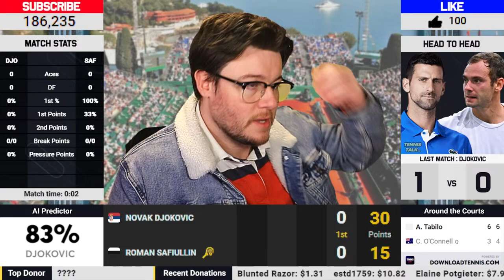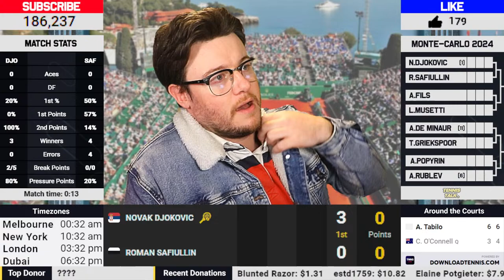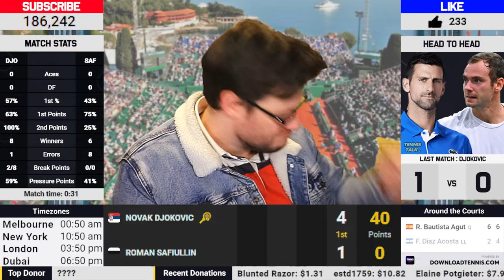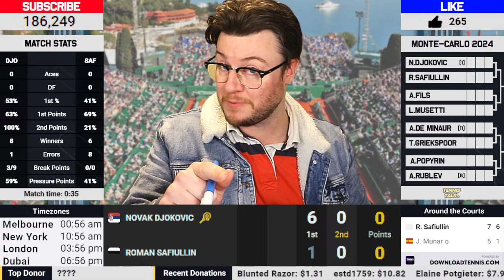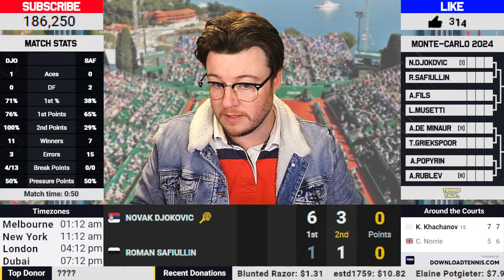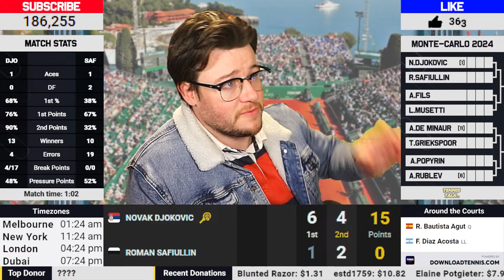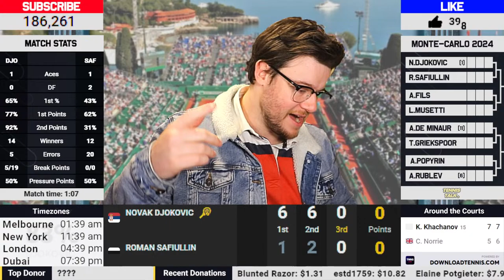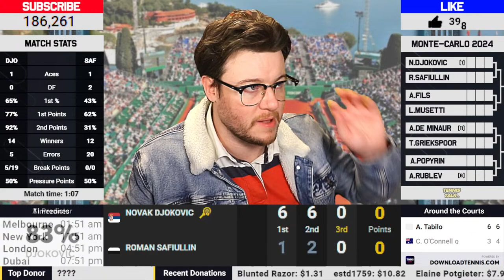DJOKOVIC vs SAFIULLIN • ATP Monte Carlo 2024 • LIVE Tennis Play-by-Play Stream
Novak Djokovic vs Roman Safiullin LIVE at the Monte-Carlo Masters 2024 on the ATP Tour. It will be a very interesting match up. Come join in the fun now with scoring and streaming commentary play by play to find out who will win.